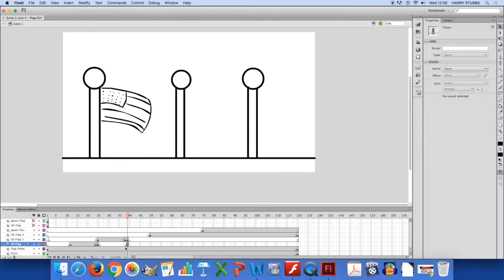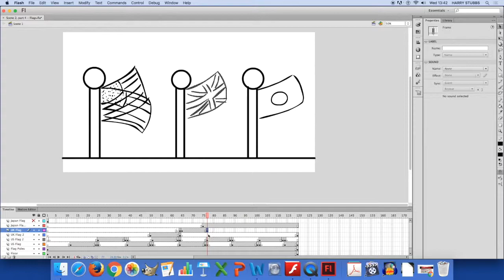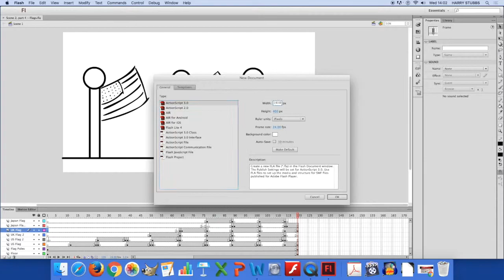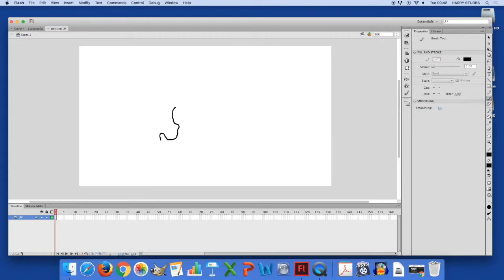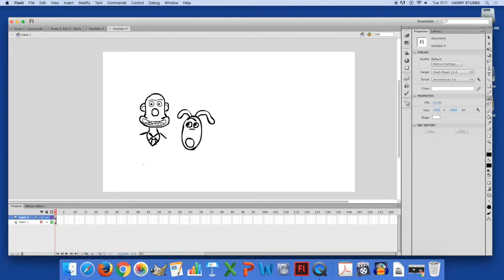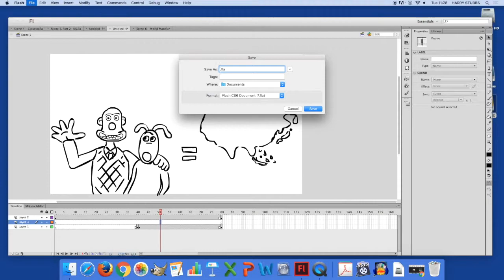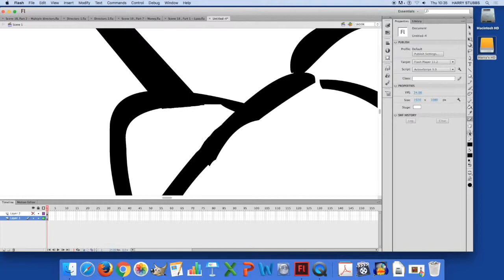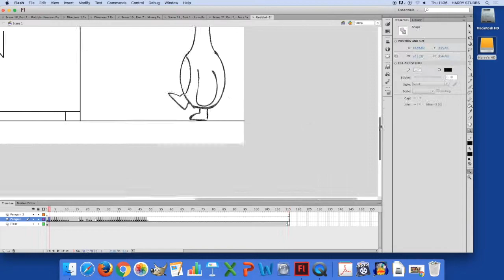FMP - Production Process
An unused scene for my FMP as well as the Screen Recordings that are proof of my production.